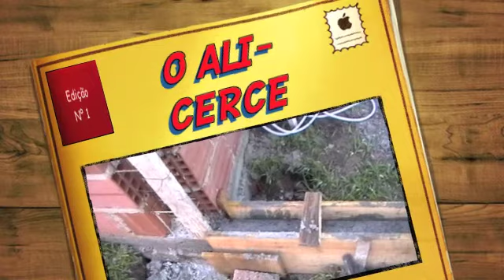COMO SE CONSTRÓE O ALICERCE